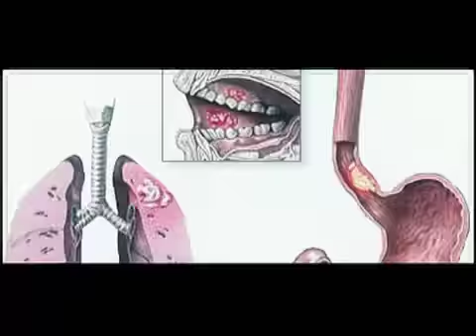Fireflight - Unbreakable Legendado / Traduzido